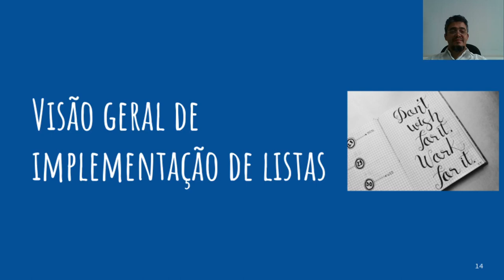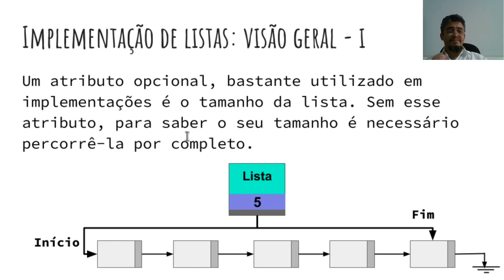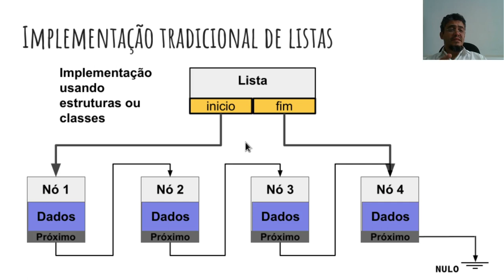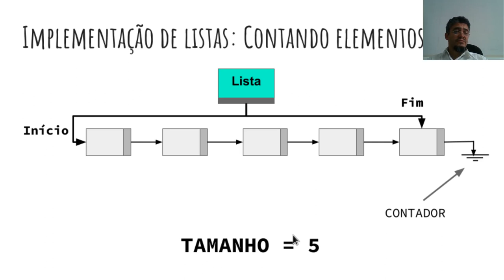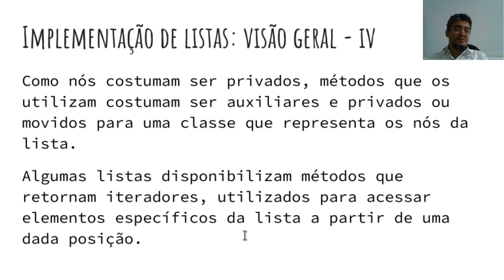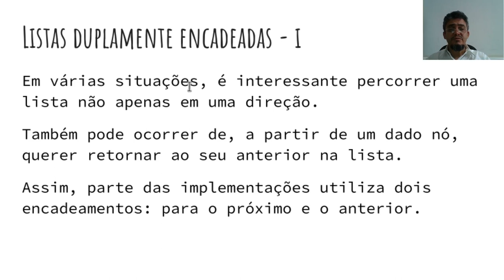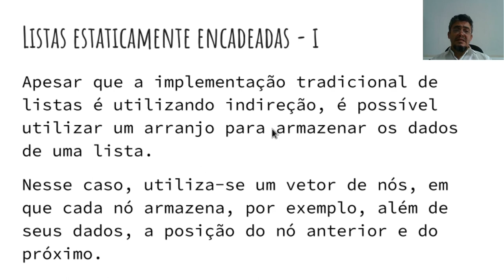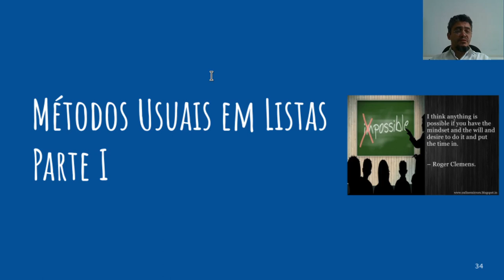Estruturas de Dados - Aula 8 - Parte 2 - Visão Geral de Implementação de Listas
Visão geral de implementação de listas, características dos nós, atributos necessários, duplo encadeamento, etc.